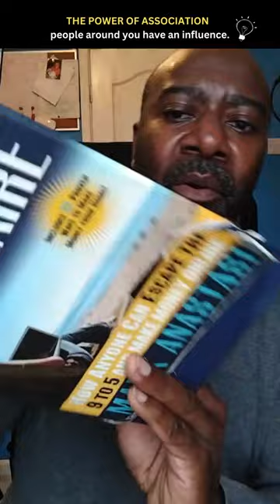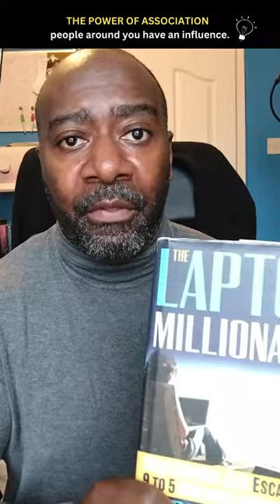Affiliate Marketing For Beginners | The Power of Association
𝗣𝗟𝗘𝗔𝗦𝗘 𝗡𝗢𝗧𝗘: 𝗧𝗵𝗲 𝗿𝗲𝘀𝘂𝗹𝘁𝘀 𝘀𝗵𝗼𝘄𝗻 𝗶𝗻 𝘁𝗵𝗶𝘀 𝘃𝗶𝗱𝗲𝗼 𝗮𝗿𝗲 𝗻𝗼𝘁 𝗶𝗻 𝗮𝗻𝘆 𝘄𝗮𝘆 𝗴𝘂𝗮𝗿𝗮𝗻𝘁𝗲𝗲𝗱 𝗯𝘆 𝗺𝘆𝘀𝗲𝗹𝗳 𝗼𝗿 𝘁𝗵𝗲 𝗰𝗼𝗺𝗽𝗮𝗻𝗶𝗲𝘀 𝗜 𝗮𝗺 𝗮𝗳𝗳𝗶𝗹𝗶𝗮𝘁𝗲 𝘄𝗶𝘁𝗵.

By the end of this training, you will learn strategies that will help you make money online from home or anywhere with an internet connection by affiliate marketing high-ticket products.

𝗟𝗢𝗢𝗞 𝗕𝗘𝗟𝗢𝗪 𝗙𝗢𝗥 𝗧𝗛𝗘 𝗕𝗢𝗡𝗨𝗦𝗘𝗦 𝗠𝗘𝗡𝗧𝗜𝗢𝗡𝗘𝗗 𝗜𝗡 𝗧𝗛𝗘 𝗩𝗜𝗗𝗘𝗢:

✅𝗖𝗹𝗼𝗻𝗲 𝗠𝘆 𝗛𝗶𝗴𝗵-𝗧𝗶𝗰𝗸𝗲𝘁 𝗔𝗳𝗳𝗶𝗹𝗶𝗮𝘁𝗲 𝗠𝗮𝗿𝗸𝗲𝘁𝗶𝗻𝗴 𝗕𝘂𝘀𝗶𝗻𝗲𝘀𝘀 𝗛𝗘𝗥𝗘 👉🏼

𝗧𝗢𝗢𝗟𝗦 𝗧𝗢 𝗕𝗢𝗢𝗦𝗧 𝗬𝗢𝗨𝗥 𝗣𝗥𝗢𝗙𝗜𝗧𝗦:

⭐𝗚𝗲𝘁 𝘁𝗵𝗲 𝗖𝗼𝗽𝘆𝘄𝗿𝗶𝘁𝗶𝗻𝗴 𝗣𝗹𝗮𝘆𝗯𝗼𝗼𝗸 𝗳𝗼𝗿 $𝟭➜

your ability to get results or earn any money with any of our products or services, or the products and services we recommend. The average person who buys any "how-to" information gets little to no results. Any references or examples used within this page, or by someone on this page or video, are real and documented but are used strictly for example purposes only. Your results will vary and depend on many factors, including but not limited to your background, experience, and work ethic. All business entails risk as well as massive and consistent effort and action. If you're not willing to accept that, please DO NOT PURCHASE ANY PRODUCTS FROM THIS PAGE.”